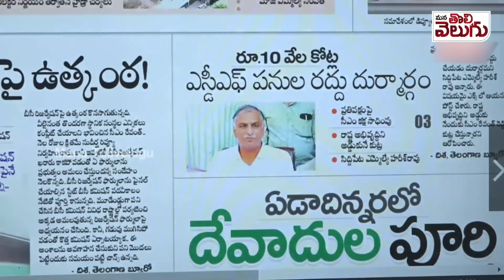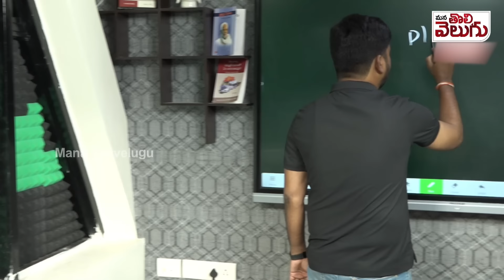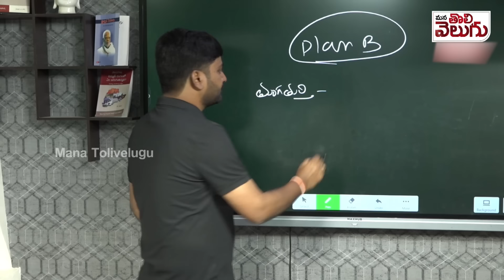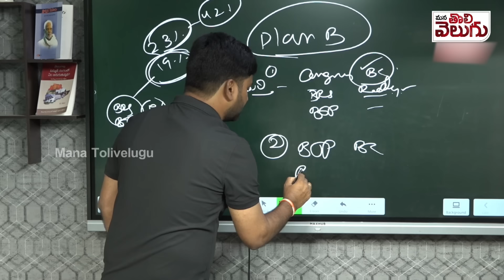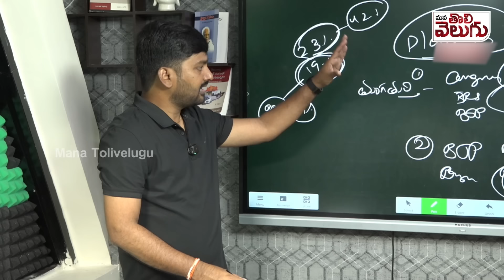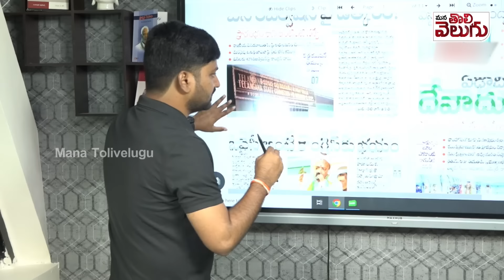కాంగ్రెస్ మెడకు బీసీ రిజర్వేషన్లు..! చేయకపోతే ఖతమే! | TG BC Caste Census | BC Reservations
కాంగ్రెస్ మెడకు బీసీ రిజర్వేషన్లు..! చేయకపోతే ఖతమే! | TG BC Caste Census | BC Reservations | ManaTolivelugu